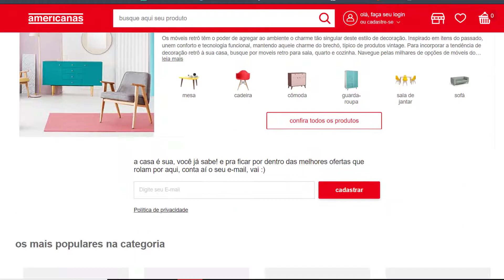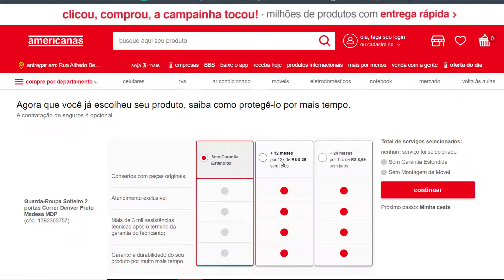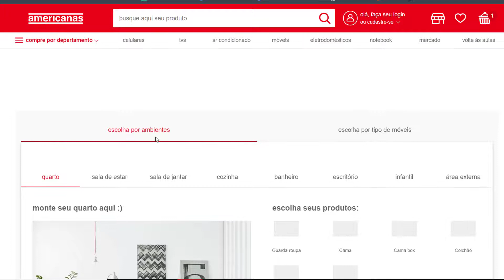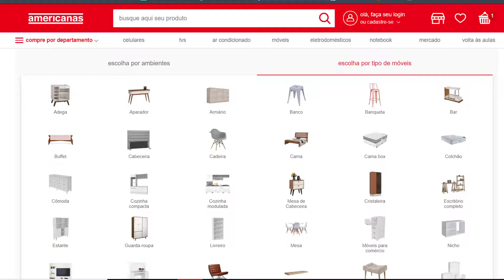CUPOM DE DESCONTO LOJAS AMERICANAS MOVEIS E DECORAÇÃO 2021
PEGUE SEU CUPOM NO LINK ABAIXO
LINK DO CUPOM
CODIGO:MOVEISDECOR10
10% de desconto para os departamentos de Móveis e Decoração Regras: Cupom válido para os departamentos de Móveis e Decoração, para itens vendidos e entregues por lojas parceiras; 1 utilizações por CPF; Até 31/01 23:59; Sujeito a alteração sem aviso prévio

__________________________________________________________________________TERMOS DE PESQUISA
cupons de desconto lojas americanas
cupom de desconto lojas americanas
cupons de desconto americanas celular